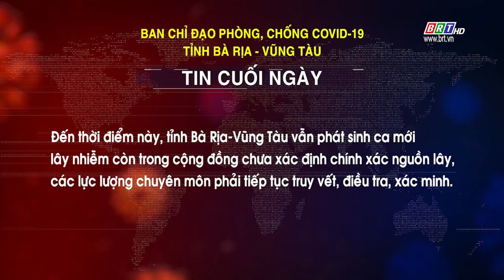Tin cuối ngày số 12 của BCĐ phòng, chống COVID-19 BR-VT | BRTgo